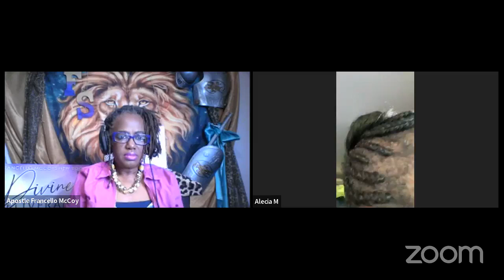Authority is my portion-Luke 10:19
Kingdom Building Book Club; The Authority of the Believer/John MacMilliam. Teacher: Apostle Francello McCoy/Healing & Mending Ministry.